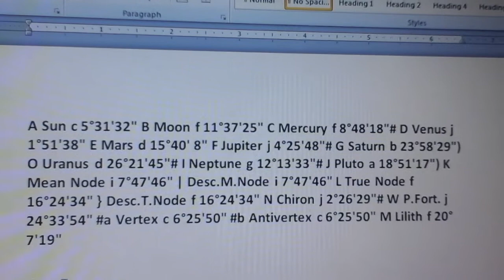Solar star win lottery Oct 5